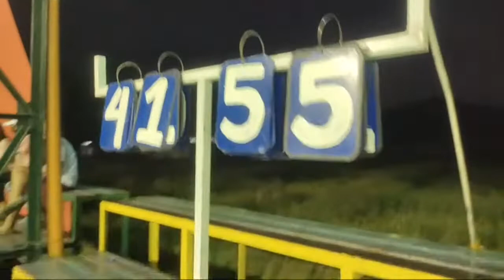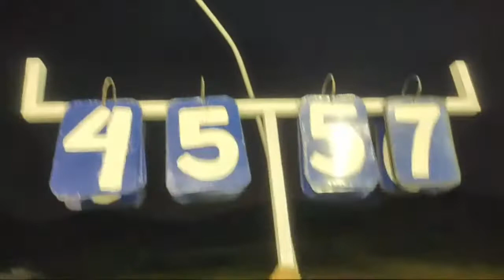Highlight 50:42 – 55:42 from Galing Ng Laro!! Team EZ Game VS Team Hot Shot!!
Brgy. Pritil Summer Basketball Tournament. Well-organized with great committee and discipline-based environment.